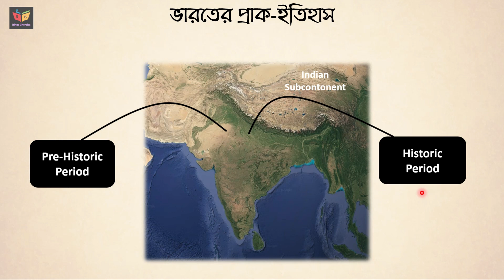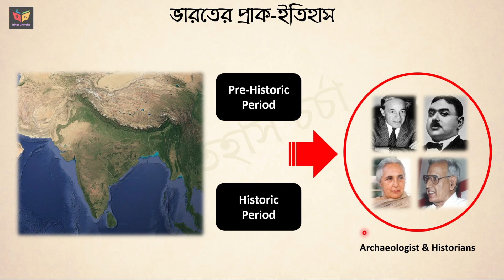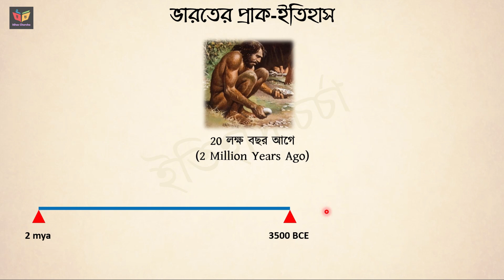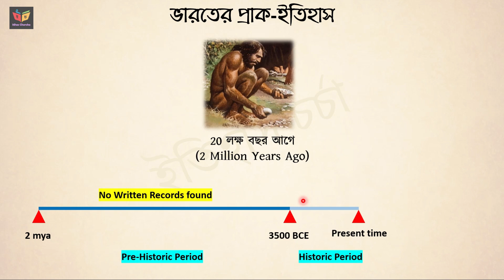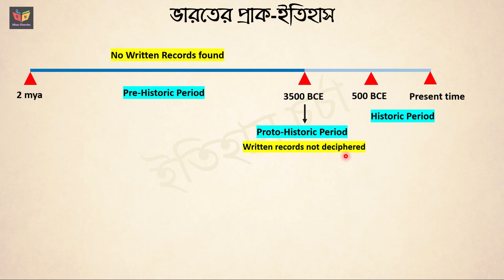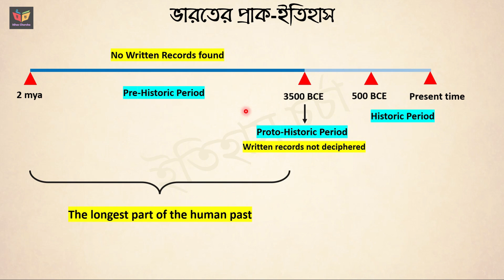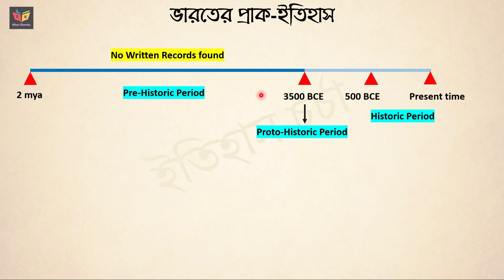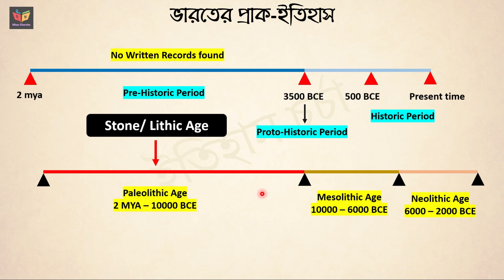ভারতের প্রাক-ইতিহাস | Pre-History of India | WBCS, UPSC, NET, SET etc.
এই ভিডিওতে ভারতের প্রাক-ইতিহাস (Pre-History of India) কী ?. এই ধারণা বা concept clear করার চেষ্টা করা হয়েছে। Prehistory, Stone age ইত্যাদি সম্পর্কে একটা প্রাথমিক ধারণা থাকলেই পরবর্তী আলোচনা করতে আমার যেমন সুবিধা হবে তেমনি যারা এই আলোচনা ধারাবাহিক ভাবে শুনবে তাদেরও আত্মস্থ করতে সুবিধা হবে।
👉 [ এই চ্যানেলের মাধ্যমে video lecture ছাড়া কোনো প্রকার offline বা paid class আমি করাই না। ধন্যবাদ. ]☑️☑️